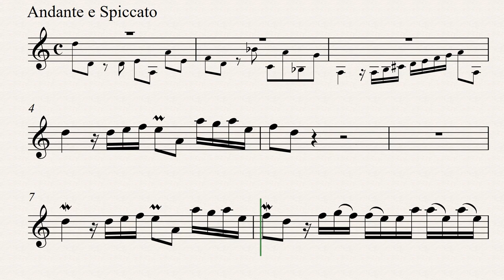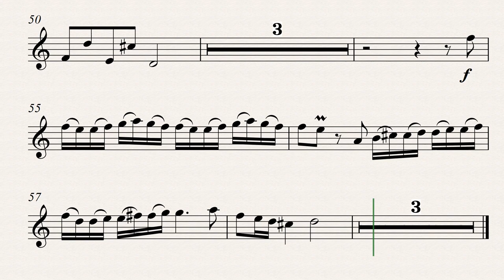Marcello: Concerto for Oboe and Orchestra in D minor 1ºand (orchestra accompaniment )